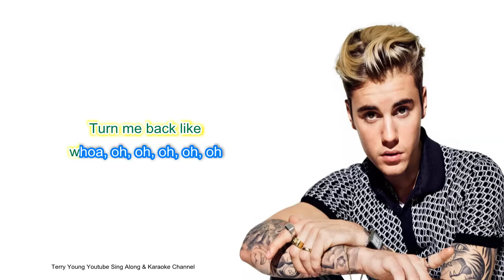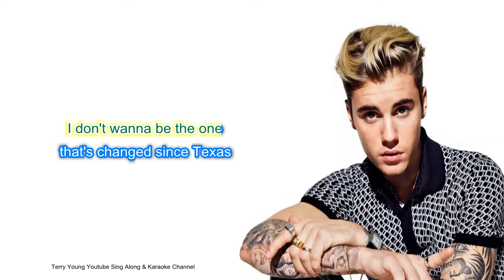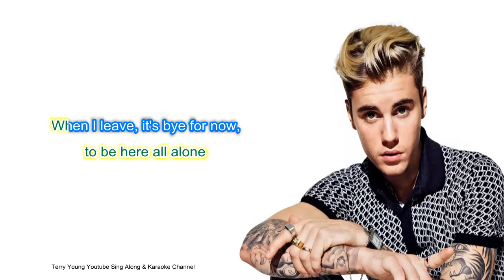Justin Bieber Forever ft Post Malone & Clever Sing Along Lyrics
I do not earn any income from this channel so please support and help me grow the channel., I produce hi-end videos that can be viewed on all appliances, the lyrics are synchronized with the artist vocals.
It's a great way to increase your confidence and getting to know the artist lyrics, in time with the music, who knows you may be the next trending singer on YouTube.
Forever" is a song by Canadian singer Justin Bieber, featuring American rappers Post Malone and Clever. It was released as a single on February 14, 2020, as the third single of Bieber's fifth studio album Changes. It was released alongside the album. This track marks Bieber and Malone's second collaboration, following Bieber’s feature on Malone's September 2016 single, "Deja Vu" from his debut studio album, Stoney, which was released in December of the same year.